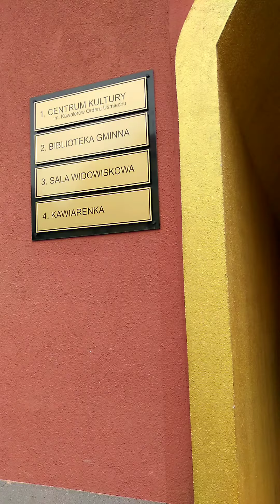"A magical place in the city" - Biblioteka w Głuchołazach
Piosenka została stworzona na konkurs NPSIG Music Contest 2021
Słowa:
Żaneta Milc - wolontariusz biblioteki
Wykonawca:
Zuzanna Ćwiek - wolontariuszka i czytelniczka biblioteki
Muzyka i aranż:
Mariusz Lewicz - instruktor Centrum Kultury, muzyk, instrumentalista